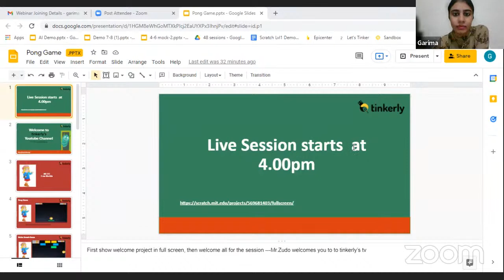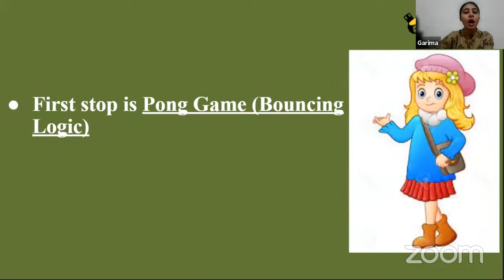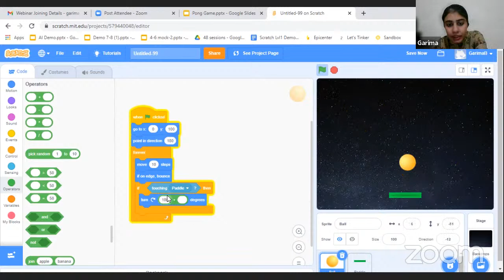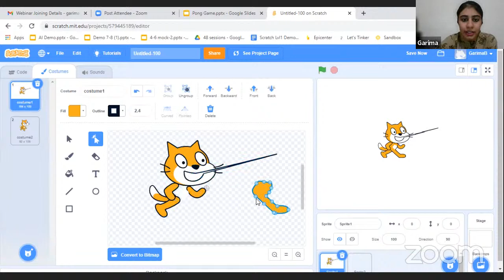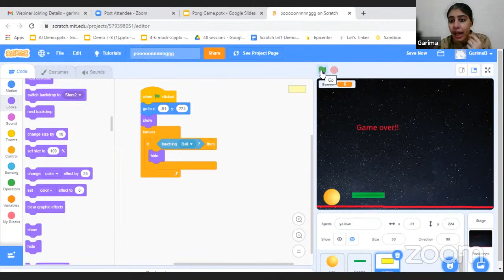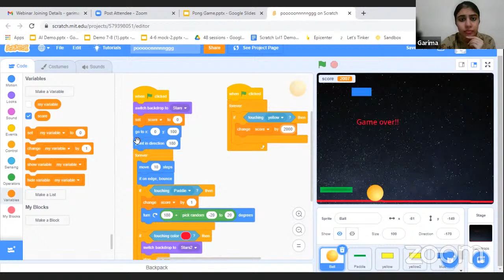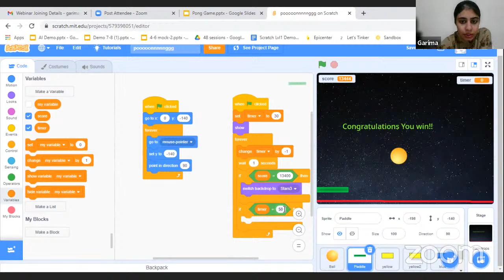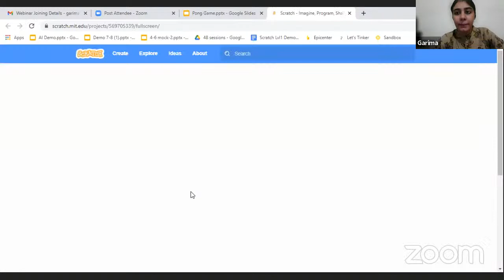How to make Pong Ball Game? | Sensing Block in Scratch | Coding Class for kids 4-8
What is a Pong Ball Game?
The logic behind this game is to create games using lives, scores, and graphic effects. Here we have used event handlers, hide and show, fixing position, if-then conditions, drawing sprites, bouncing logic. It also includes Arithmetic operators, switching background, texting in the background.
In this game, we have created bricks and paddles. And we need to strike these bricks with the ball using a paddle

About Tinkerly:
Tinkerly is an ed-tech company IIT-Delhi & XLRI alumni who have come up with a unique initiative of mixing the fun and hands-on Robotics/AI learning experience to kids in Online coding classes by incorporating STEM educational kits as a part of our play-based curriculum. Tinkerly’s courses have benefitted over 150 thousand students across India, the Middle East and North America.
Since launch, students have spent 300k+ learning hours on our app Let’s Tinker which has 50K+ downloads on the play store.